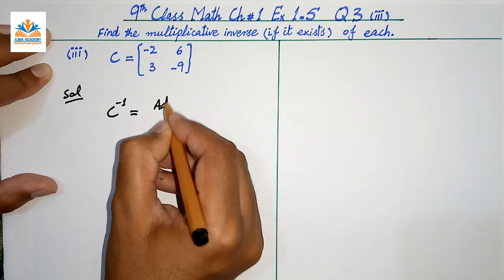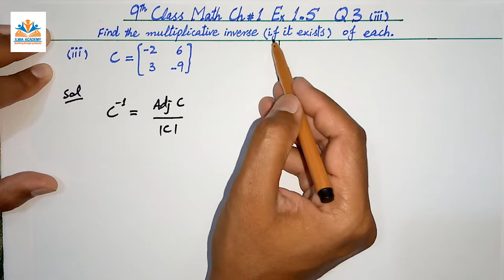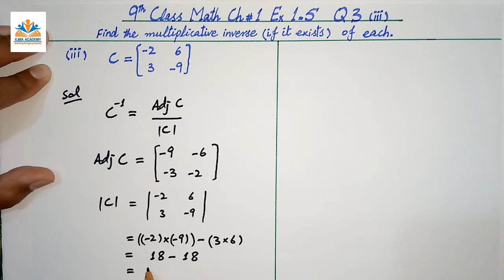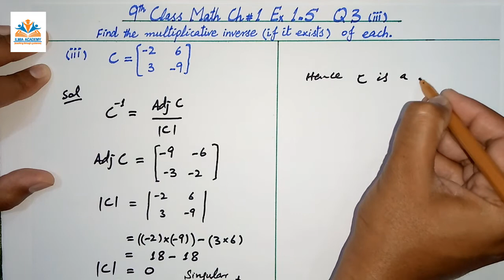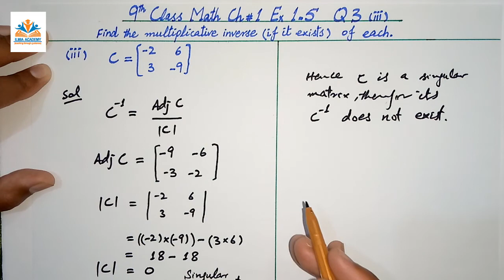9th Class Math Chapter 1 Exercise 1.5 Question 3 iii | Math Class 9 Chapter 1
In this video, we shall learn to solve 9th Class Math Chapter 1 Exercise 1.5 Question 3 (iii) with easy method.

Following are the links of other related videos of same exercise:-